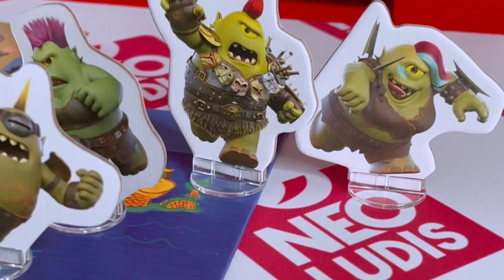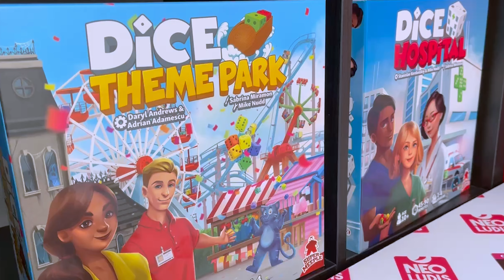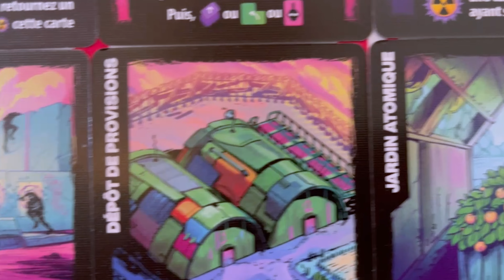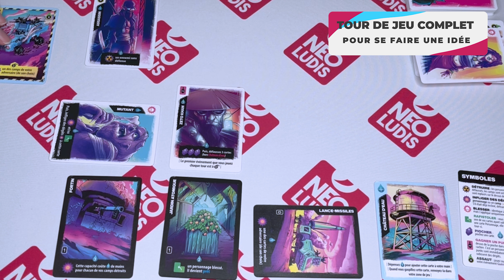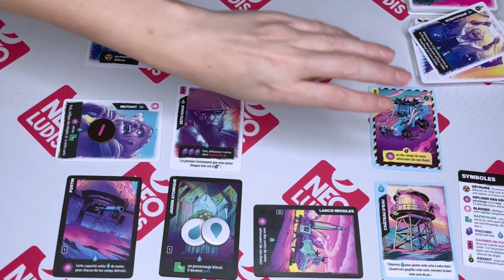Les sorties du 27 Janvier : Gardeners, Radlands, Hortis, Pattie et Service d'Urgence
00:00 Générique

00:13 Coucou tout le monde

00:46 🐭🔱 Pattie et la Colère de Poséidon, un jeu de Joan Dufour, Christophe Lauras et Alexis Allard, illustré par Maëlle Bonnet et édité par Jyde

03:25👨‍🌾 Gardeners, un jeu de Kasper Lapp, illustré par Anthony Moulins et édité par Sit Down !

04:42 🍋 Hortis, un jeu solo ou coopératif de Mark Tuck, édité par Origames

07:54 🚑 Service d'Urgence, un jeu à cocher de Matthew Dunstan et Brett J. Gilbert, illustré par Jacqui Davis et édité par Super Meeple

09:44 💧 Radlands, un jeu de Daniel Piechnick, illustré par Lina Cossette, Damien Mammolit et Manny Trembley et édité par Lucky Duck Games

13:12 📰 Lisez la newsletter et parlez-en avec votre commercial.e